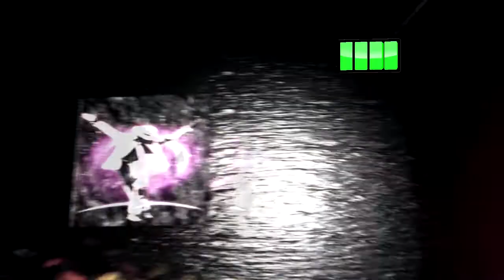Paranormal Gameplay PC HD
●Genre:
Simulation

●System Requirements:
CPU: 2.8Ghz Dual Core or better
Graphics Card: 512Mb Shader Model 3
DurectX: 9 or higher
Ram: 2Gb or more.
OS: Windows Xp, Vista, 7.